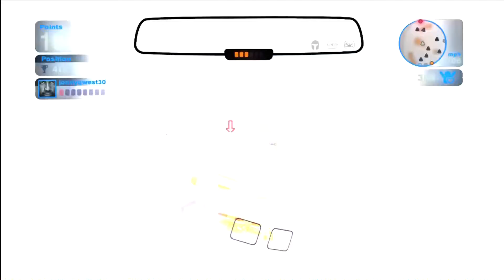Blur Motor Mash Gameplay 43